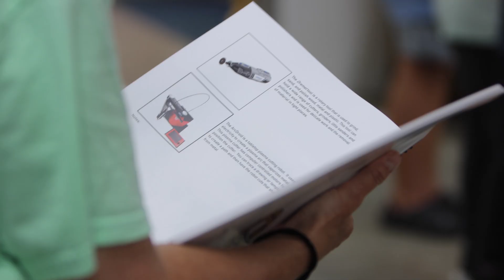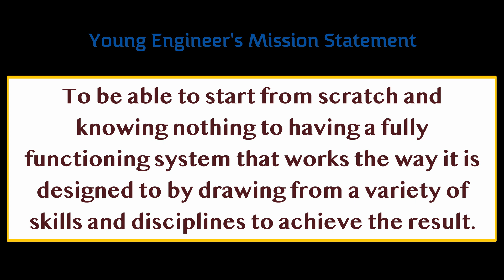Robot Gladiator League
Newtons Attic and the Center for STEM+eXcellence partner together to provide an engineering and STEM based sport training camp for high school students across the state of Kentucky.

For additional information about summer and fall programming from the Center for STEM+eXcellence, call or email Program Coordinator Brenda Porter at .